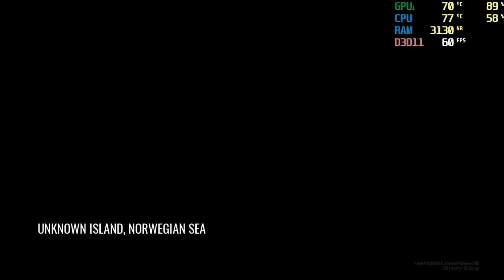Estranged: Act II for pc on steam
estranged act 2 walkthrough
Estranged: Act II follows the story of a fisherman, stranded on a mysterious island during a violent storm.

The game continues after the events of Estranged: Act I, which followed our hero's adventure in a search for a way to get home.

Experience what the island has in store as you uncover the secretive Arque Corporation, burrowing ever deeper into their dangerous and haphazard operations.

play Estranged: Act II on dell Inspiron 3443: Geforce gt 840m
I7 5500U 2.4 Ghz turbo boost to 3.0Ghz dual core
4gb RAM
Geforce 840M
500gb WD HDD
RECORDED with XBOX.
using MSI Afterburner to show fps

I'd be very thankfull